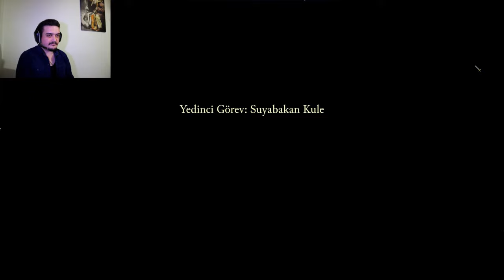Stronghold Definitive Edition Türkçe Gameplay The Jewel Campaign Suyabakan KULE ! Bölüm #7